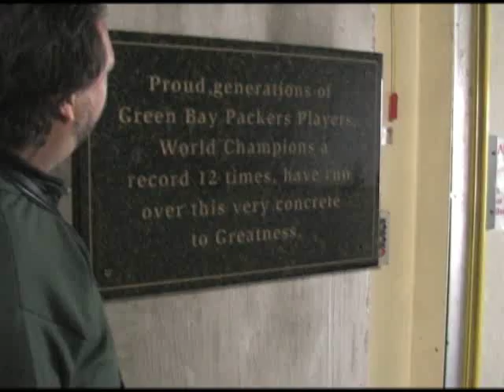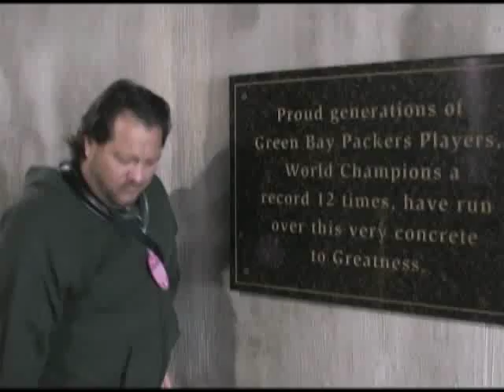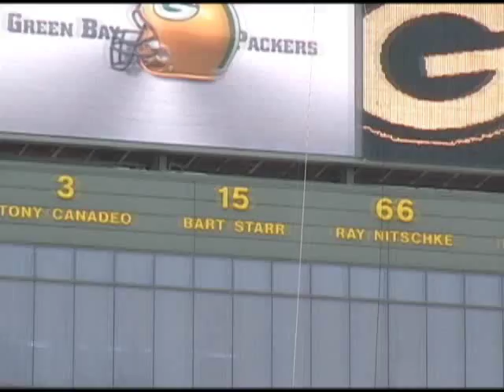Diamond Rio: RioCast Episode SIX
Go behind the scenes at Monday Night Football with Diamond Rio! See exclusive footage from historic Lambeau Field in Green Bay as the guys prepare to sing the National Anthem before the Green Bay Packers vs Minnesota Vikings game. Don't miss this one!